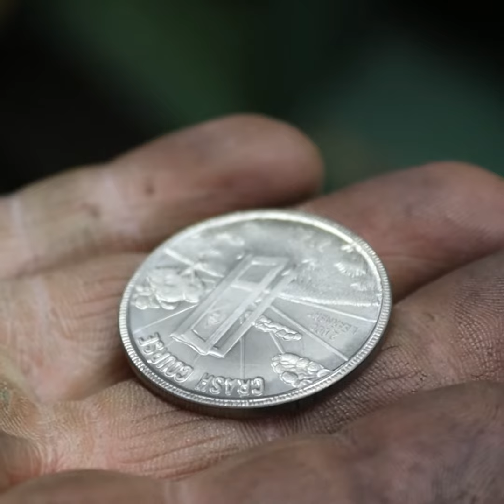Crash Course 2021, Die Engraving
Here Woody Maringer of Shire Post Mint in Arkansas engraves dies that will be used to mint the 2021 Crash Course coins, our first ever collaboration with Hank Green and the entire dedicated team at Crash Course.

Crash Course is an amazing FREE resource for high-quality educational videos used by teachers, students, and learners of all kinds. Through June 25th, 2021 these special coins will be available as a way to support Crash Course's continued production of valuable educational content available to all 🌎!

Shop our entire collection of coins at shirepost.com